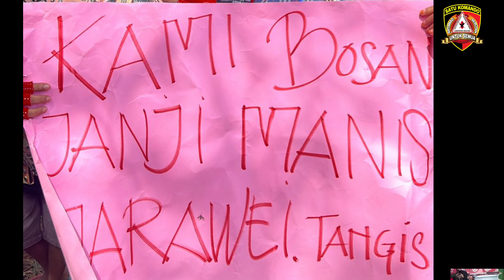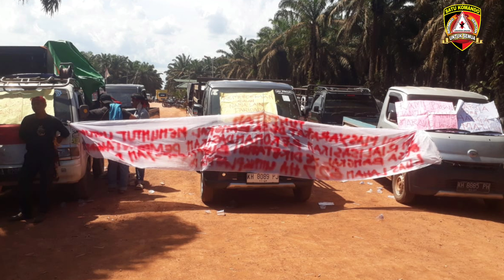WARGA BANGKAL HAMPIR RICUH TAPI BISA DI KENDALIKAN DEMO TUNTUT PLASMA 20% D PT MS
Assalamu alaikum warahmat ullahi wabarakatuh,
Salam sejahtera bagi kita semua,
Shalom, Om Swastyastu,
Namo Buddhaya, Salam Kebajikan,

Tabe Salamat Lingu Nalatai Salam Sahujud Karendem Malempang,

Adil Ka' Talino,
Ba' curamim Ka'
Suraga, Ba' sengat Ka' Jubata, Arus...Arus...Arus...

Gabungan  masyarkat  desa Bangkal dari bebagai macam latar belakang
Baik itu  tokoh adat Damang, Batamad tim desa Bangkal
Bersama sama masyarkat lain nya
Demo  menutut hak plasma 20%  dari PT Mustika sembuluh
 Sampai malam ini sebagian masa masih bertahan  di lokasi demo,
Pabrik kelapa sawit  PT Mustika Sembuluh  di portal masa,
Masa masih menunggu jawaban yang jelas dari pihak PT Mustika Sembuluh .

BBC Indonesia, punan batu, suku punan, sawit, masyarakat adat, bbcindonesia, berita terbaru, orang punan